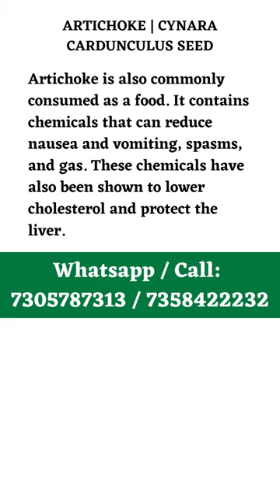17 ARTICHOKE CYNARA CARDUNCULUS SEED#shorts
17 ARTICHOKE  CYNARA CARDUNCULUS SEED#shorts
Welcome to MGN Gardening.